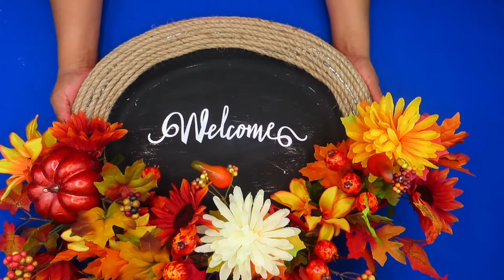Decoración de otoño para la puerta🦃 -Dollar tree